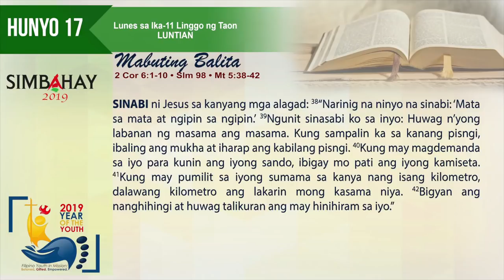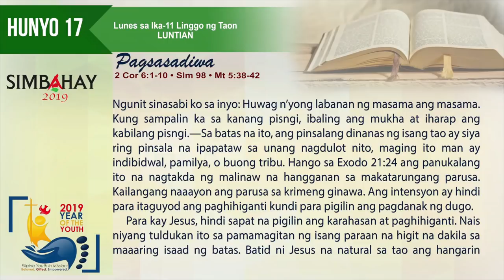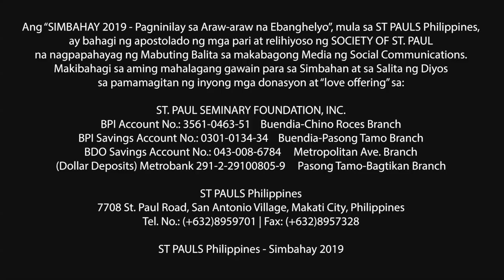Simbahay I Lunes ng Ika-11 Linggo sa Karaniwang Panahon I Hunyo 17, 2019